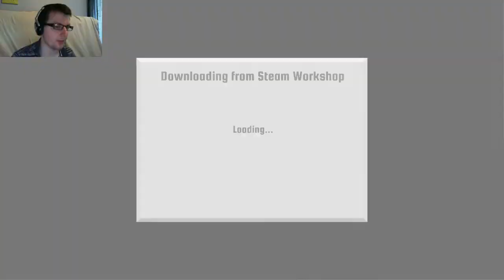Race The Sun #2 - Dragon Dodging And Pod Racing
So i try some of the player created missions
Very fun!

Also the ship i could not remember the same of was the Millenium Falcon